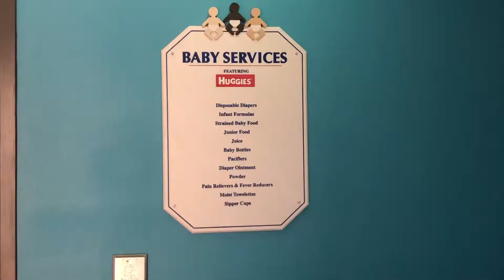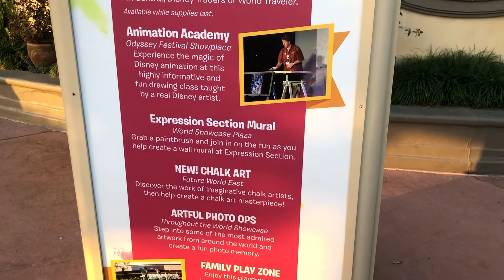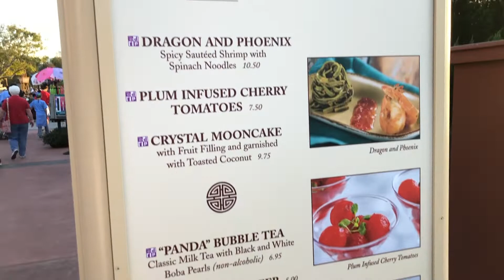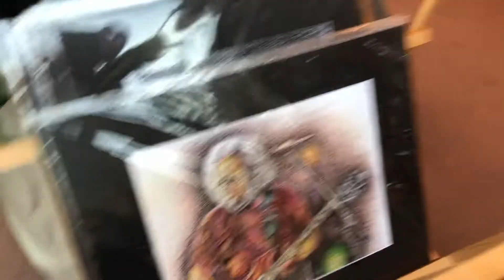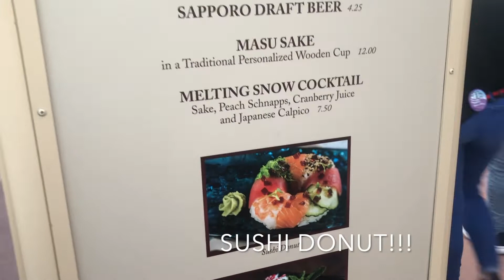Epcot Festival of the Arts | Leis Adventure